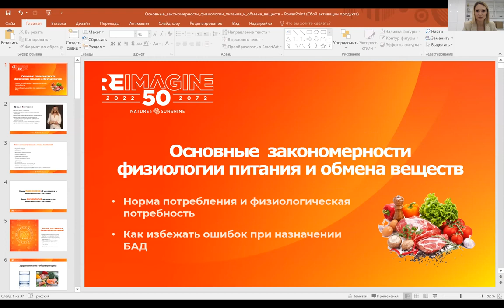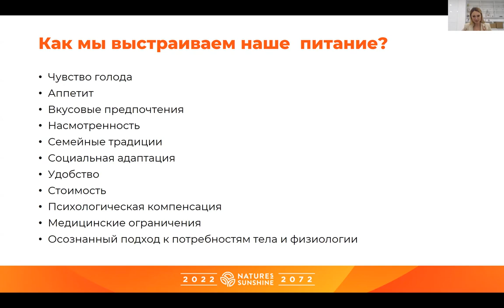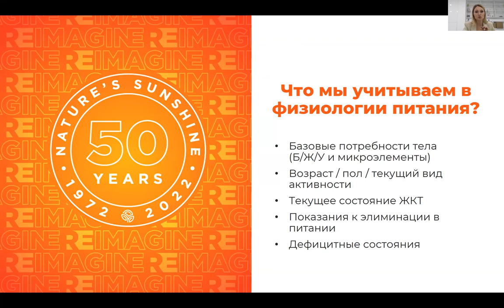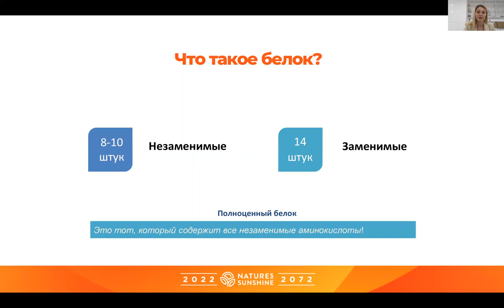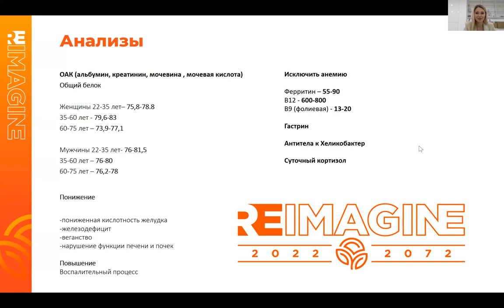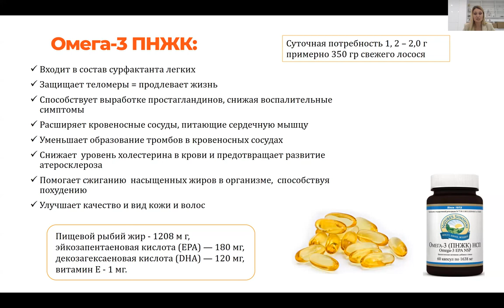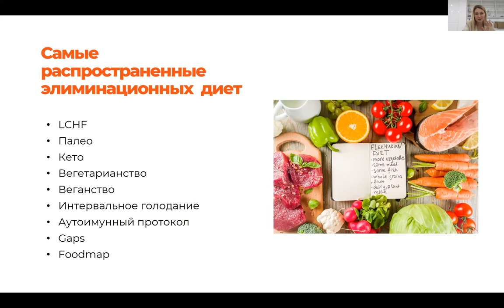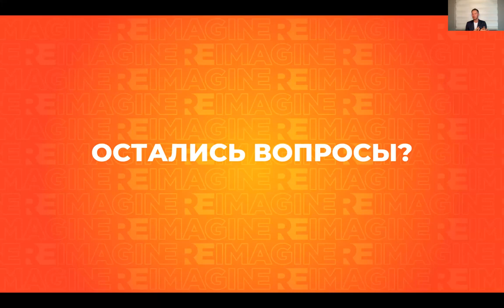Физиология_питания и обмена веществ: основные закономерности, - диетолог, нутрициолог Е. Дидык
Основные закономерности физиологии питания и обмена веществ. Нормы потребления и физиологическая потребность в нутриентах. Как избежать ошибок при назначении БАД.
✅Получить скидки на продукцию премиум качества NSP и заказать ее можно в следующих странах: Украина, Молдова, Беларусь, Турция, Израиль, ОАЭ, Азербайджан, Грузия, Египет

✅Получить скидки на продукцию премиум качества от производителя NSP и заказать ее в странах ЕС

✅Задать вопросы, а также записаться на консультацию опытного врача-нутрициолога для получения  индивидуальной  и эффективной  программы оздоровления можно по: